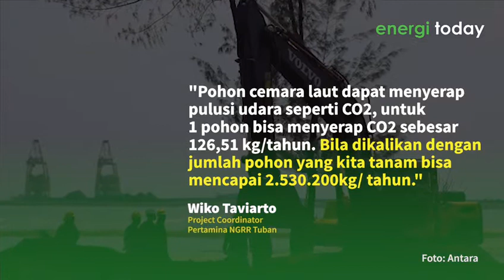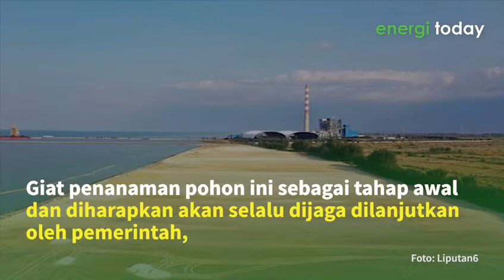Berkonstribusi Dalam Kurangi Efek CO2, Pertamina GRR Tuban Tanam 20.000 Cemara Laut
Penanaman dan penghijauan dilakukan di area pantai di 3 desa Kecamatan Jenu,Kabupaten Tuban, yaitu Desa Jenu, Desa Mentoso dan Desa Purworejo melalui penanaman 20.000 bibit cemara laut